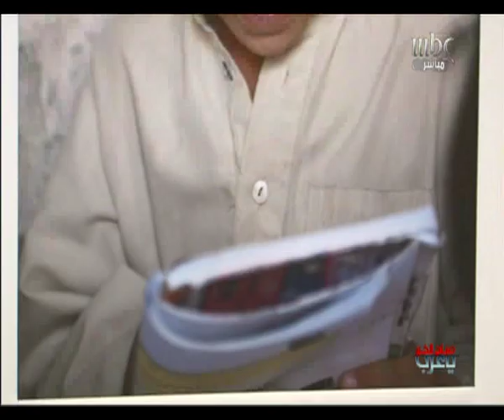لكل صورة رواية يحكيها اطفال في معرض إنقاذ الطفولة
حروب وكوارث طبيعية وازمات لا علاقة لهم بها حرمتهم من حقوقهم في الحياة .. اطفال من شتى انحاء العالم عرضت قصصهم في معرض فوتوغرافي   المعرض كان تحت عنوان منظمة إنقاذ الطفولة" التي ساهمت في تغيير حياة ملايين من الاطفال إلى الافضل

Save the Children's Stories of Hope Photography Exhibition Dubai International Financial Centre

Save the Children is one of the first organizations that is there to save lives. They provide food, medical care and education but most importantly they continue to help communities rebuild through long-term recovery programs. Save the Children responds  quickly and effectively to tsunamis and civil conflict, as well as working with communities to resolve the on-going struggles children face every day — poverty, hunger, illiteracy and disease — and replace them with hope for the future